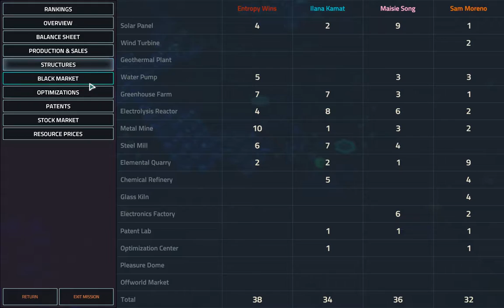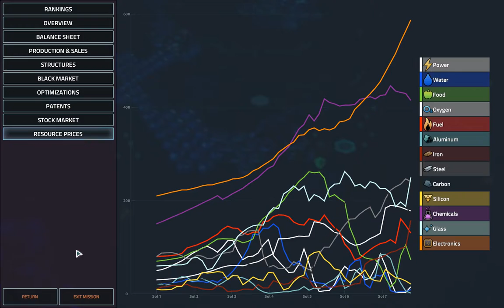Manuel Valencia: Regaining Balance (CEO) G5 | Offworld Trading Company